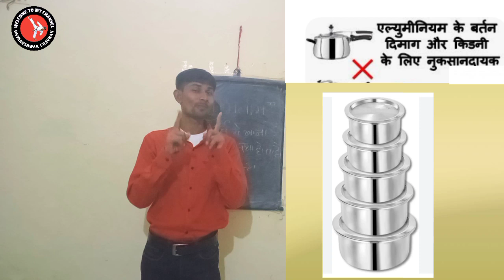एल्युमीनियम के बर्तन में खाना बनाने रखने के नुकसान...एल्युमीनियम के बर्तन में खाना पकाना है खतरनाक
23/10/2023